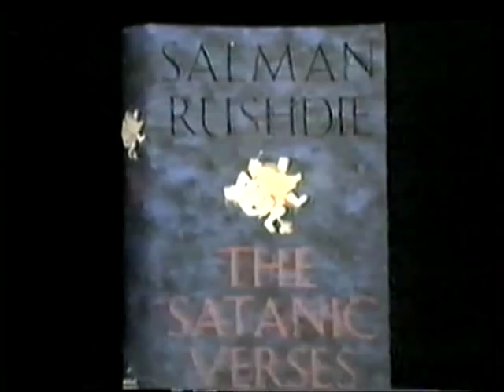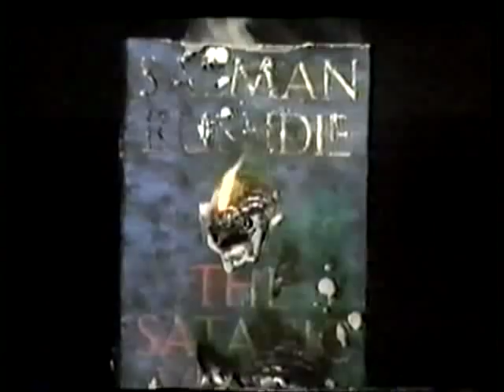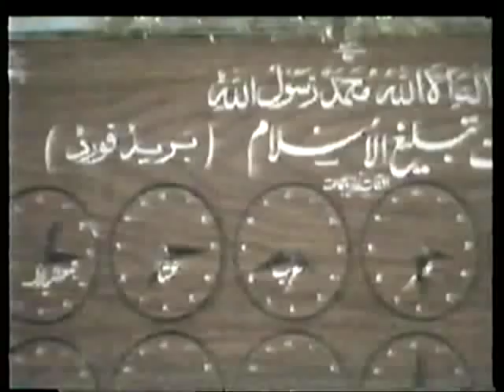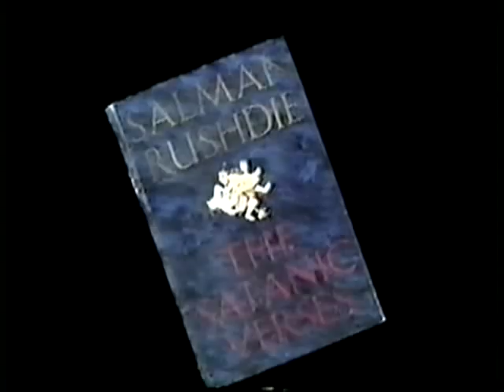Hullabaloo Over Satanic Verses Part 1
"Hullabaloo Over Satanic Verses" was made by Gita Sahgal for the documentary series 'Bandung File' in 1989. Commissioned by Channel Four.